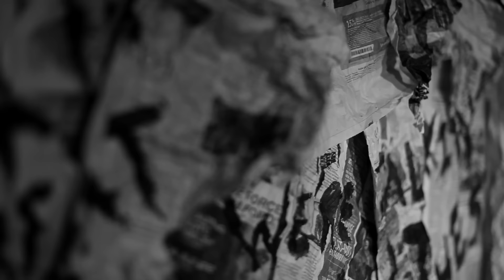Dead Poet Society - Bacalar (Official Music Video)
Filmed by Clare Underkofler
Produced and Directed by Dead Poet Society
Edited by Will Goodroad

Upcoming Tour Dates: April 7th, Silverlake Lounge, Los Angeles